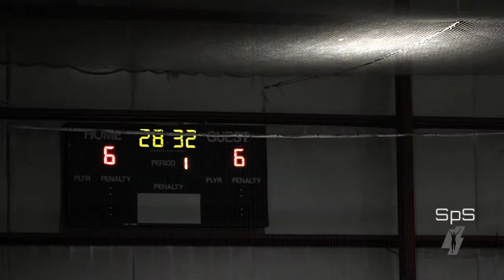Golden Cooler Championship